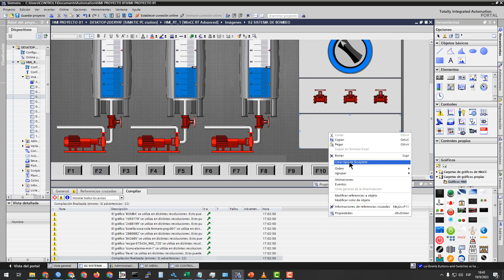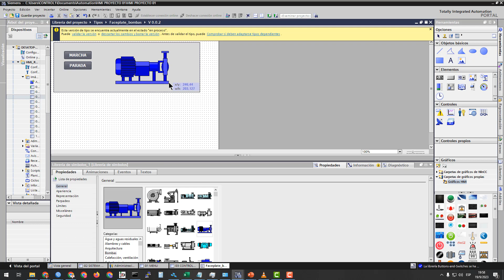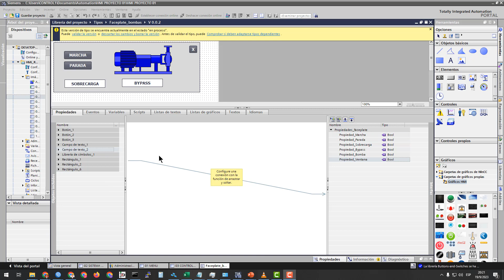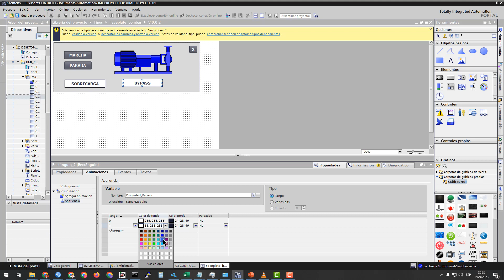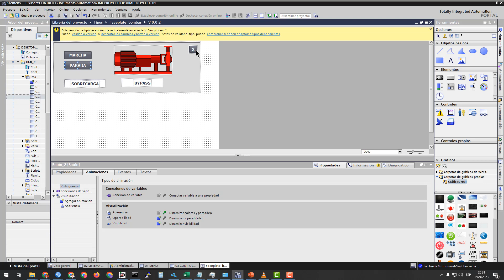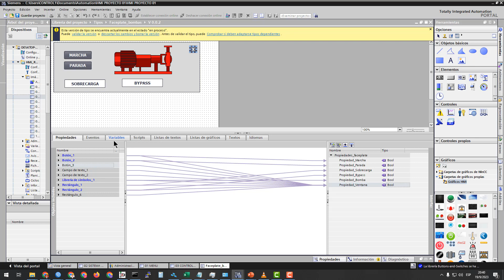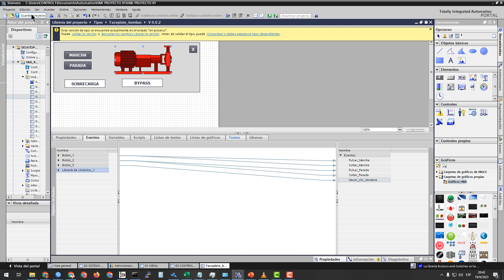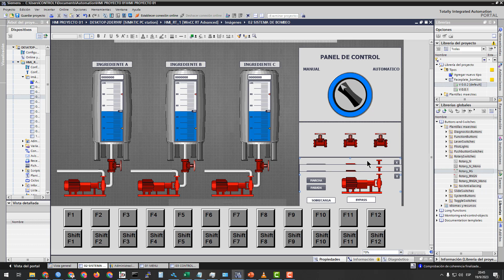WinCC TIA PORTAL RT Advanced PARTE 7: Diseño de Faceplate